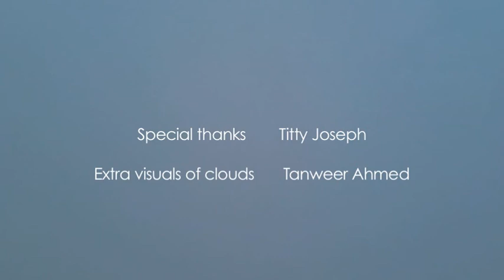pravasam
Pravasam is actually a journey with the symbols of mother land in heart.
I designed this short film with the shots taken from my trip to Kerala. The poem was written during my school days.